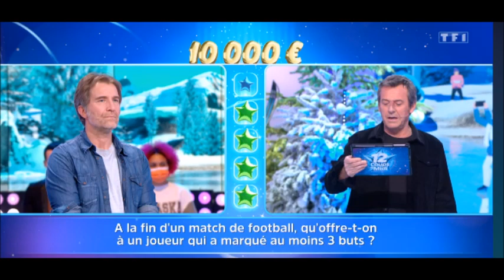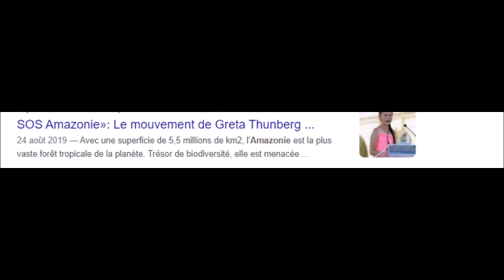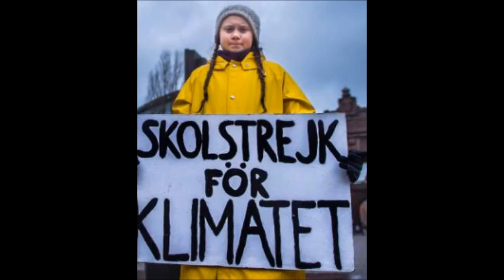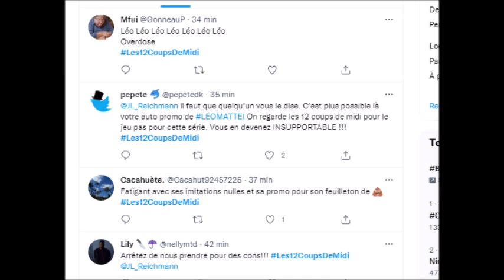12 Coups de Midi Explication de l'étoile Mystérieuse Greta thunberg (2em partie du 20/02/2022)